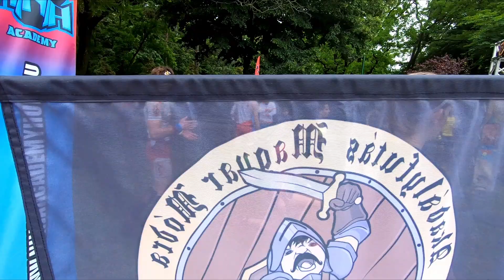Mistrzostwa Europy OCR | Węgry, Tata | 3km | 09.06.2023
Mistrzostwa Europy 2023 skończyły się tak szybko jak się zaczęły. Przeszkody początkowo wydawały się łatwe, ale podczas biegu okazały się takie w sam raz, a pod koniec nawet dość wymagające - na jednej z nich zostawiłem opaskę. Runda karna zabójcza i właśnie tak rundy karne powinny wyglądać. Żeby nie było kalkulacji czy może bardziej opłaca się oddać opaskę na przeszkodzie i strzelić karną. Miejsce 26/33 w wiekówce i 315/424 ze wszystkich chłopa (nie licząc tych, którzy stracili wszystkie życia) - słabiutkooo. No ale nic, trzeba zacząć coś tam wisieć, utrzymać to co zaczęło się dziać u mnie z bieganiem i coś tam powinno z tego wyjść.